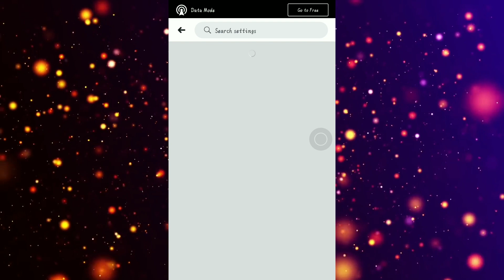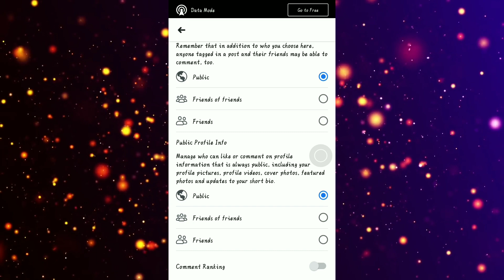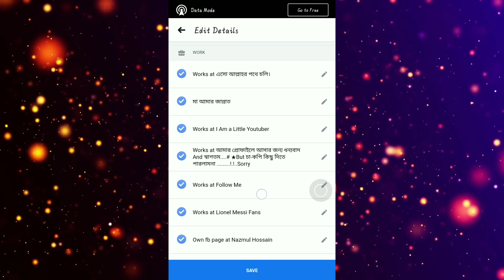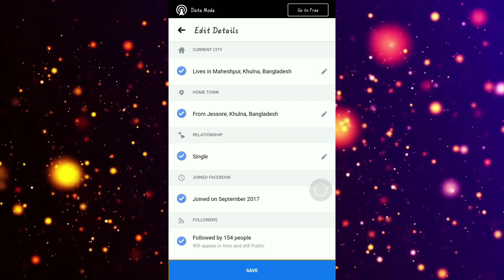ফেসবুকে Followers সেট করুন ¦ How to set Facebook Followers Option ¦ 🇳 🇦 🇿 🇲 🇺 🇱 🇭 🇴 🇸 🇸 🇦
Hello friends, If you see In this Video You can learn how to set Facebook Followers Option in your mobile phone. Nazmul Hossain.

সম্পূর্ণ ভিডিওটি দেখুন আশা করি সব কিছু বুঝতে পারবেন ভিডিও ভালো লাগলে লাইক, কমেন্ট এবং শেয়ার করে পাশে থাকবেন || আমার ভিডিও গুলো ভালো লাগলে আমার চ্যানেলটি সাবস্ক্রাইব করবেন এবং আমার ভিডিও গুলোর নোটিফিকেশন সবার আগে পেতে অবশ্যই পাশের ঘন্টা 🔔 আইকনটিতে 👉চাপ / ক্লিক দিয়ে দিবেন।।।

2.👉আনলিমিটেড ফ্রি কথা বলুন যেকোনো দেশের যেকোন নাম্বারে॥ Unlimited Free Talking any Number and any Country Without TK!

5.👉Echo Effects Apps For Android Mobile. Who to add Echo Sound Effects in Your Voice. Reduce Echo Noise.

18.👉VLOG RAJSHAHI || রাজশাহী || Vlog 2...